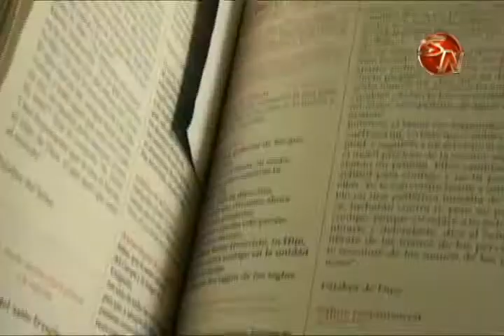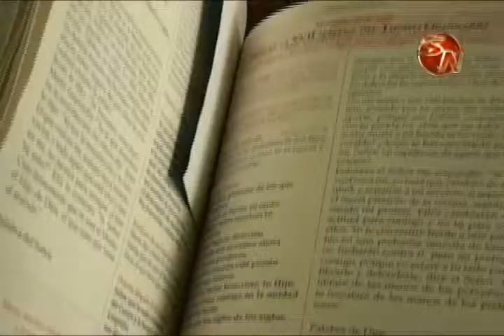EL COLEGIO LA ASUNCION EN PEREZ ZELEDON CUENTA CON ASOCIACION